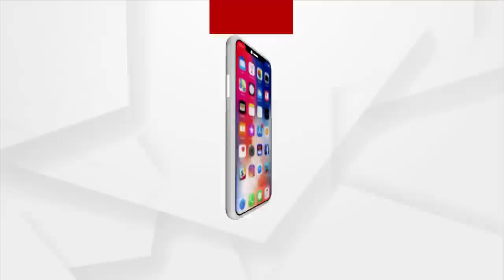ସୁଖ ଭୁଲି ଯାଇଛି ଏ ଘରର ଠିକଣା...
ପ୍ରଥମେ ବାପା ଓ ପରେ ମା ଡକାଡକି ହୋଇ ସେ ପୁରକୁ ଚାଲିଗଲେ । ଆସ୍ତେ ଆସ୍ତେ ଭାଙ୍ଗିଗଲା ଚାଳଛପର ଘର । ଚଳିବା ପାଇଁ ନା ଥିଲା ସମ୍ବଳ ନା ଥିଲେ କେହି ସମ୍ପର୍କୀୟ । ଦଇବର ଦୁଃଖ ଭୋଗିବା ପାଇଁ ରହିଗଲେ ଦୁଇ ଅସହାୟ ଭଉଣୀ...